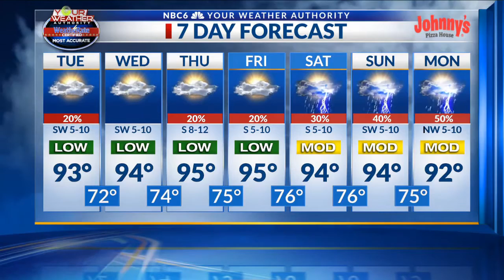Heat returns for upcoming days, scattered storms this weekend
Arklatex morning weather webcast, Tuesday, July 13th.